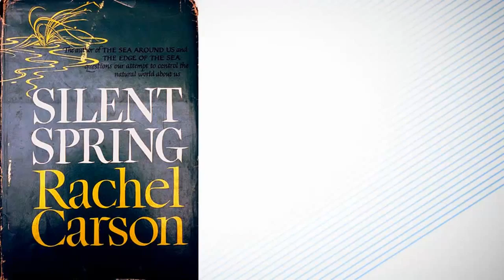Understanding the Organic Garden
There are a number of formal organic gardening and farming systems that prescribe specific techniques. They tend to be more specific than, and fit within, general organic standards. Forest gardening, a fully organic food production system which dates from prehistoric times, is thought to be the world's oldest and most resilient agroecosystem.

Biodynamic farming is an approach based on the esoteric teachings of Rudolf Steiner. The Japanese farmer and writer Masanobu Fukuoka invented a no-till system for small-scale grain production that he called Natural Farming. French intensive and biointensive methods and SPIN Farming (Small Plot INtensive) are all small scale gardening techniques. These techniques were brought to the United States by Alan Chadwick in the 1930s. This method has since been promoted by John Jeavons, Director of Ecology Action. A garden is more than just a means of providing food, it is a model of what is possible in a community - everyone could have a garden of some kind (container, growing box, raised bed) and produce healthy, nutritious organic food, a farmers market, a place to pass on gardening experience, and a sharing of bounty, promoting a more sustainable way of living that would encourage their local economy. A simple 4' x 8' (32 square feet) raised bed garden based on the principles of bio-intensive planting and square foot gardening uses fewer nutrients and less water, and could keep a family, or community, supplied with an abundance of healthy, nutritious organic greens, while promoting a more sustainable way of living.

Organic gardening is designed to work with the ecological systems and minimally disturb the Earth's natural balance. Because of this organic farmers have been interested in reduced-tillage methods. Conventional agriculture uses mechanical tillage, which is plowing or sowing, which is harmful to the environment. The impact of tilling in organic farming is much less of an issue. Ploughing speeds up erosion because the soil remains uncovered for a long period of time and if it has a low content of organic matter the structural stability of the soil decreases. Organic farmers use techniques such as mulching, planting cover crops, and intercropping, to maintain a soil cover throughout most of the year. The use of compost, manure mulch and other organic fertilizers yields a higher organic content of soils on organic farms and helps limit soil degradation and erosion.

Other methods can also be used to supplement an existing garden. Methods such as composting, or vermicomposting. These practices are ways of recycling organic matter into some of the best organic fertilizers and soil conditioner. Vermicompost is especially easy. The byproduct is also an excellent source of nutrients for an organic garden.